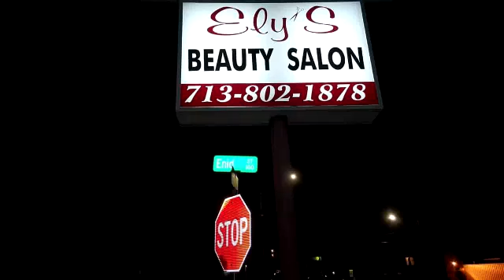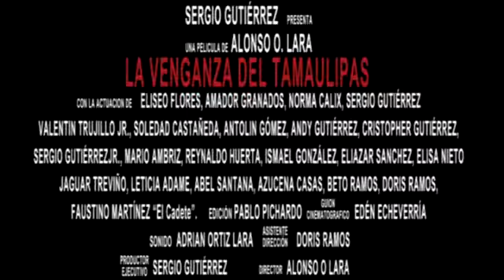trailermp4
LA VENGANZA DEL TAMAULIPAS  GRAN PREMIER  PATOCINADO POR AYALA FILMS PRODUCCION